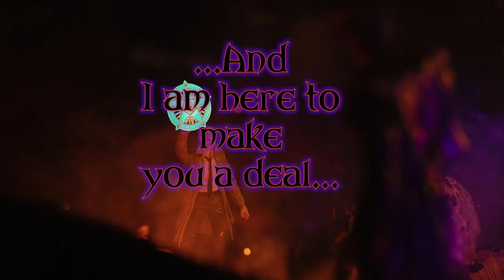Deals with devils | Photo Comic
Why in the hell does John need Sabbac?